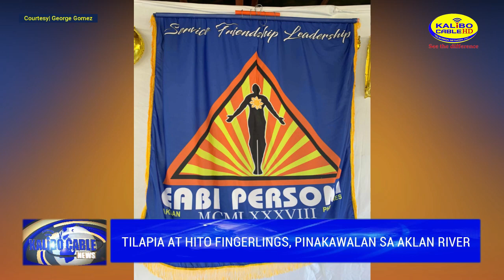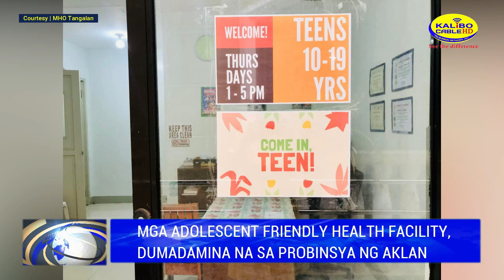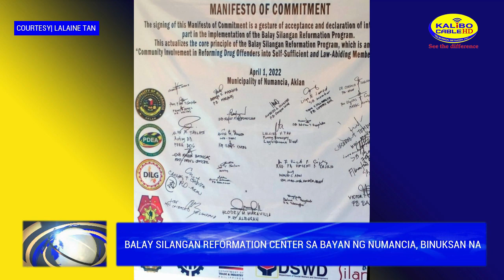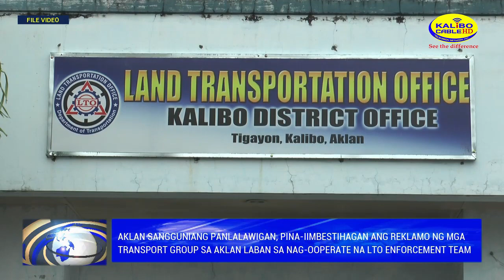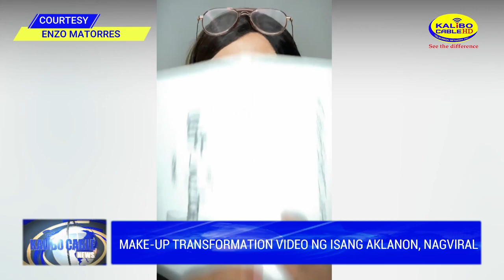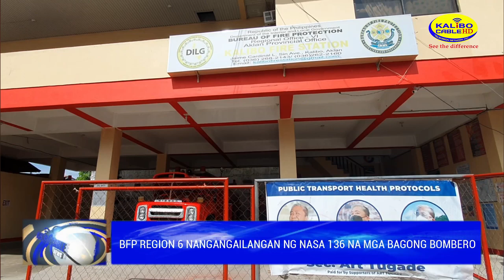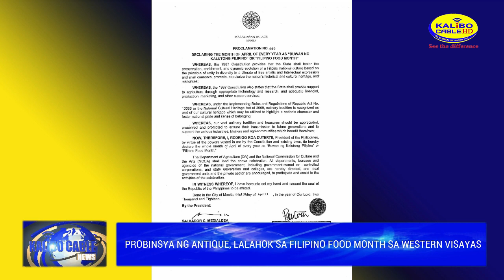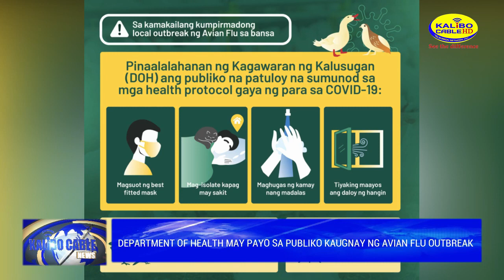KALIBO CABLE WEEKEND NEWS | APRIL 9, 2022